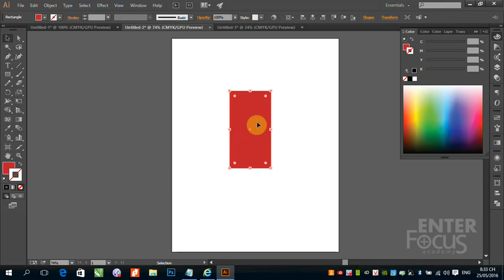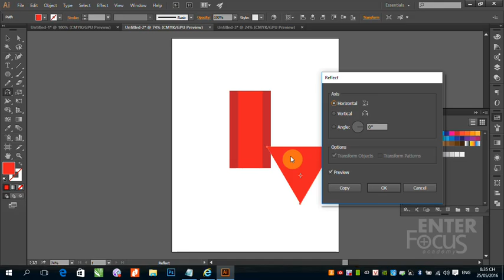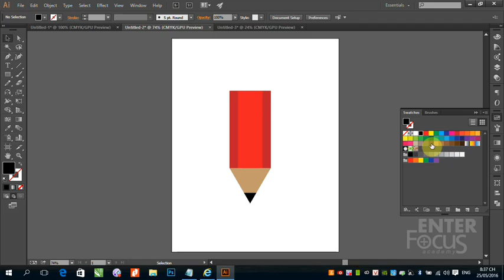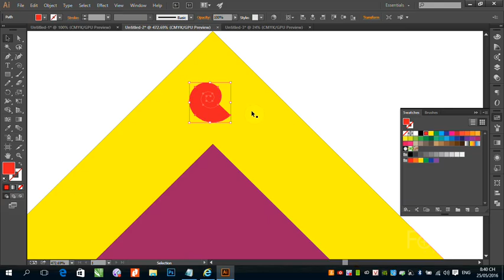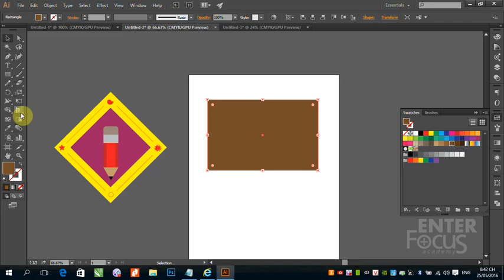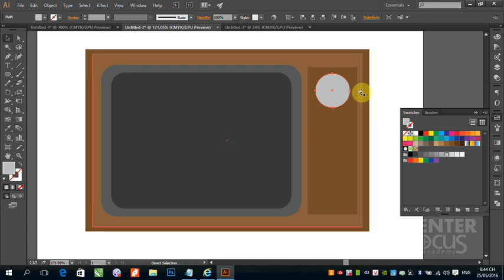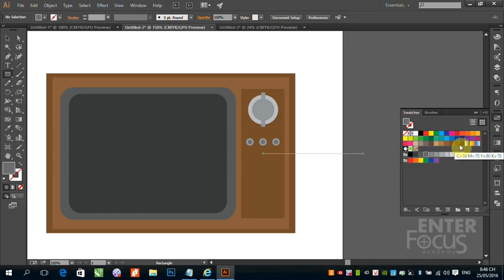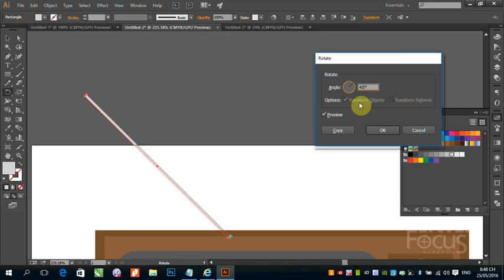B1 5 On tap